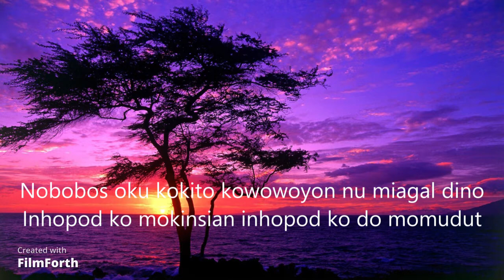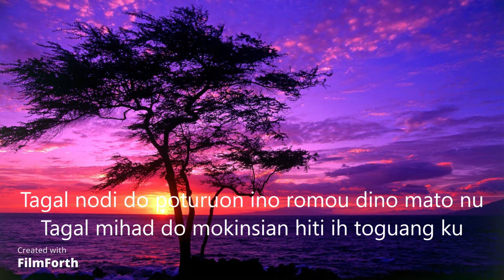KOULAU NOPO POMUSARAHAN || HAIN JASLI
Lagu daripada Hain Jasli..semoga terhibur..kredit kepada pennyanyi asal lagu ini